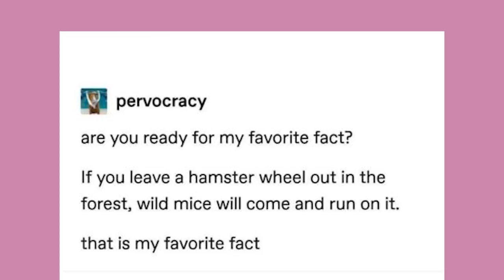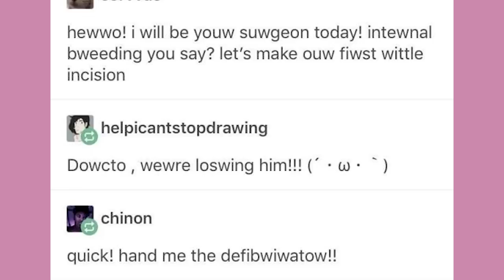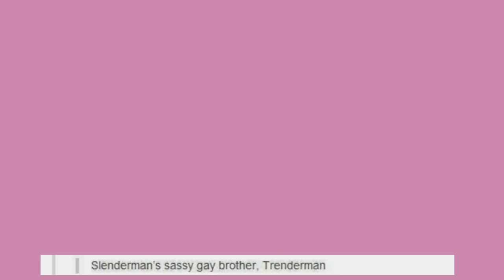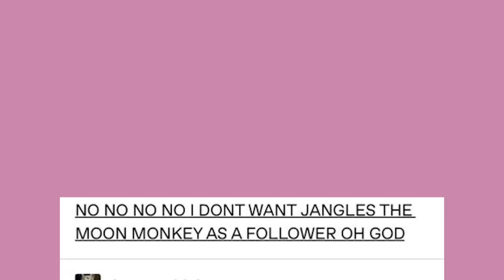UwU Surgery | Late Night Tumblr Posts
Consume the beard

Got Stuff You'd like to Send? Send it to:
P.M. Seymour